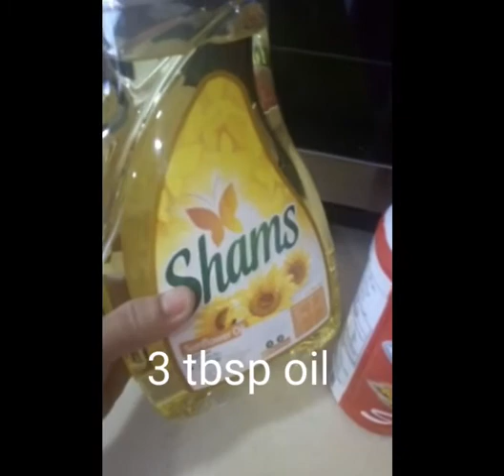Simpling ulam sa saudi